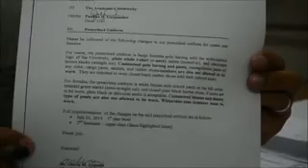SATSATIN_ENR2_PRESCRIBED UNIFORM(xvid).avi